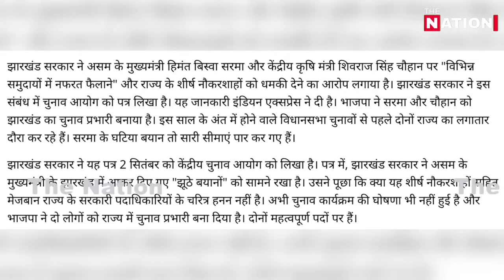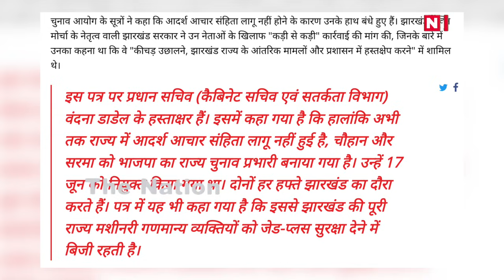चुनाव आयोग लेगा बीजेपी CM के खिलाफ कड़ा एक्शन?सारा भेद खुला!